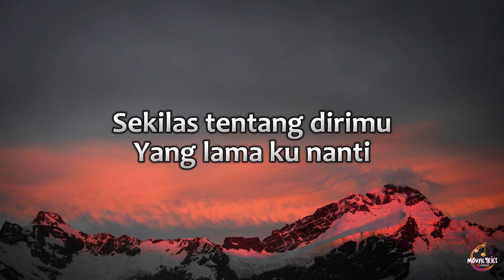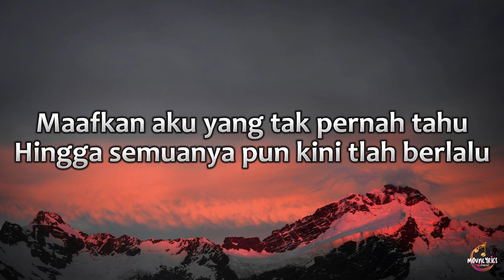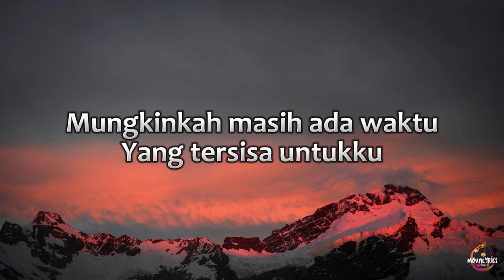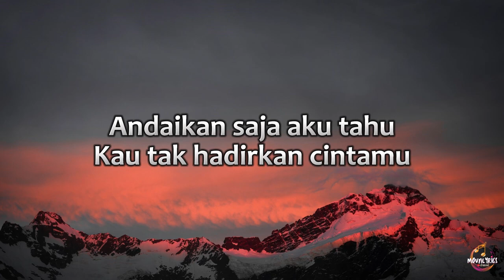Ipang - Tentang Cinta (Lirik) Cover Bima Tarore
Haaaiii semuanya, terimakasih buat temen2 yang masih setia mendengarkan lagu di @mounlyricschannel
Kali ini @mounlyricschannel kembali upload video lirik  cover lagu TENTANG CINTA Dari IPANG LAZUARDI, Semoga teman - teman suka ya.

Tentang Cinta pada intinya mengisahkan seseorang yang galau setelah kehilangan orang yang paling dicintai. Lagu ini dirilis pertama kali pada 2007.
Dan lagu ini bisa dibilang salah satu lagu legend yang dimiliki Indonesia , karena kepopulerannya masih terjaga sampai saat ini.

Artis : Ipang Lazuardi
Penyanyi Cover : Bima Tarore

Jangan lupa dengarkan TENTANG CINTA IPANG versi aslinya..

Lirik:
Sekilas tentang dirimu
Yang lama ku nanti
Memikat hatiku
Jumpamu pertama kali
Janji yang pernah terucap
Tuk satukan hati kita
Namun tak pernah terjadi
Mungkinkah masih ada waktu
Yang tersisa untukku
Mungkinkah masih ada cinta di hatimu
Andaikan saja aku tahu
Kau tak hadirkan cintamu
Inginku melepasmu dengan pelukan
Sesal yang datang selalu
Takkan membuatmu kembali
Maafkan aku yang tak pernah tahu
Hingga semuanya pun kini tlah berlalu
Maafkan aku
Maafkan aku

Artwork Edit Design : 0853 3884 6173 (Rachmad)